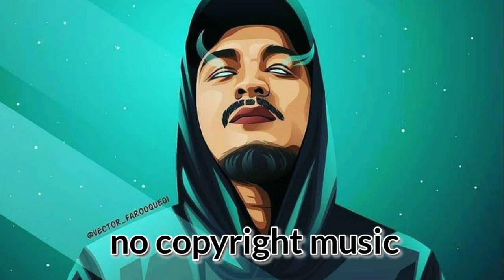[FREE]- Indian Type Rap Beat | beats maker | no copyright music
Free Indian type beat
Beat maker
No copyright music
Free music
Freetouse